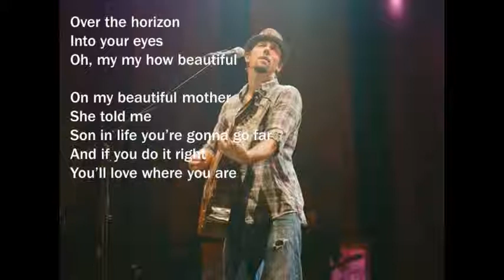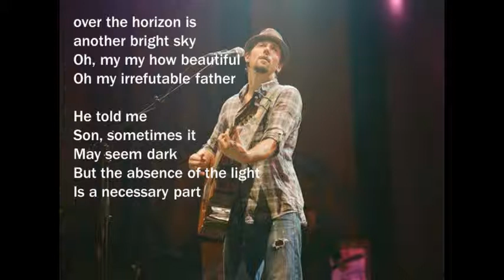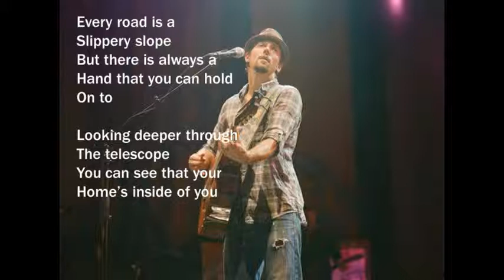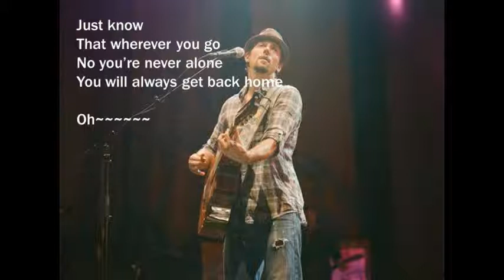Jason Mraz 93million miles Lyrics